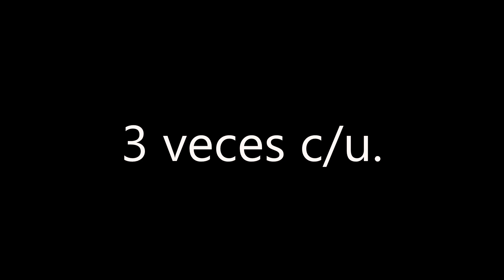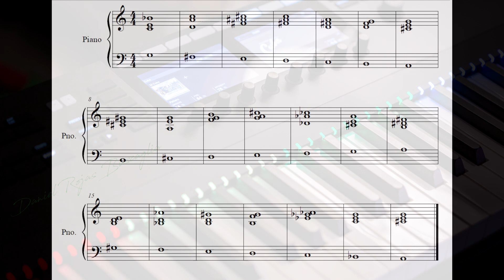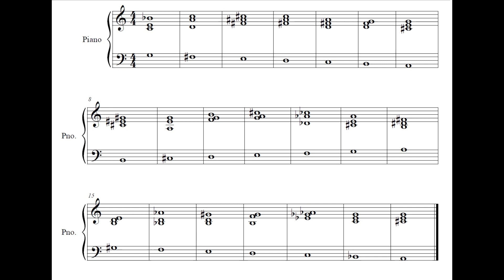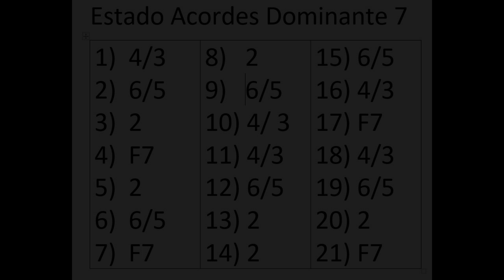Entrenamiento Auditivo Estado Acordes Dominante 7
Entrenamiento auditivo para reconocimiento de Estado de acordes de Dominante 7. 21 acordes. Clases Online @DanielRojasBuscaglia.